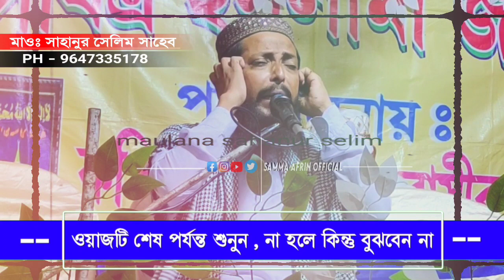মাহে রমজান মাসে সেরা গজল ও কোকিল কন্ঠে ওয়াজ ২০২৪ | ramjan mase gojol waz | sahanur selim waz